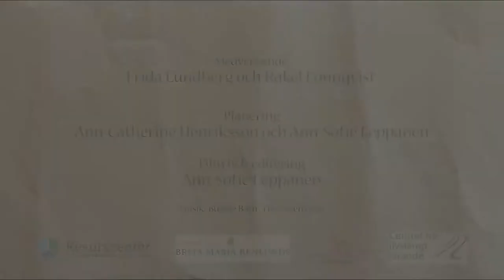Luft tar plats